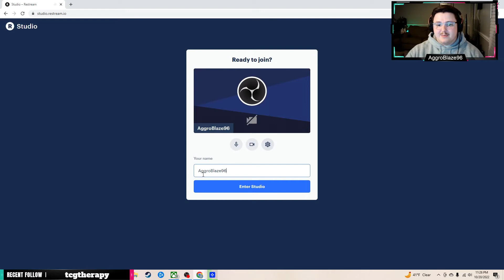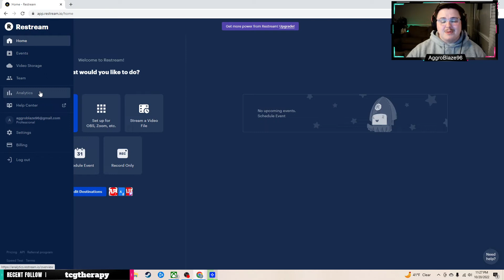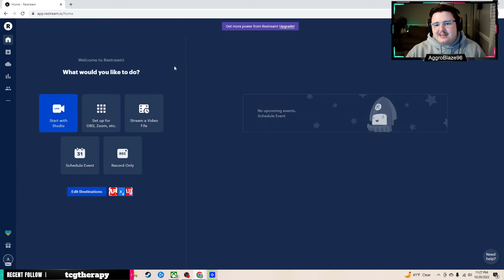Announcement time | Restream